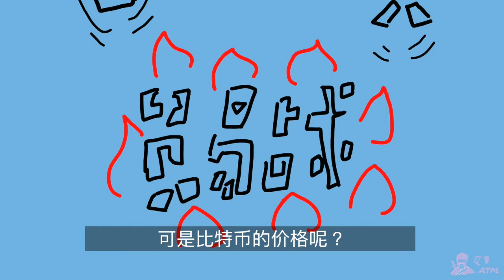股灾来了，我才发现比特币的故事是虚伪的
今年六月真的提供了很多需要避险的理由。中国A股步入熊市，人民币屡创新低，美国和中国、欧盟、加拿大誓言要打贸易战。这些都是检验比特币作为避险资产灵不灵最好的机会。